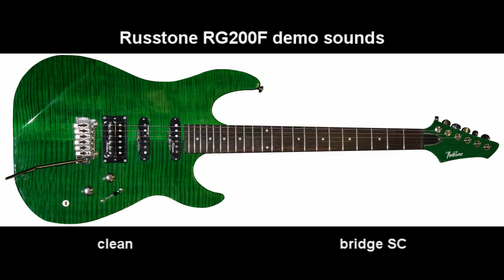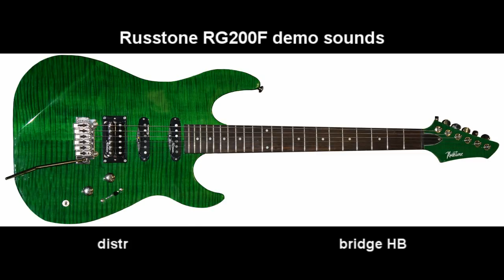Russtone RG200F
Combo: Ibanez GTA 10
Mic: AKG P5
Screamer: Joyo vintage overdrive
Distr: Nux HG-6